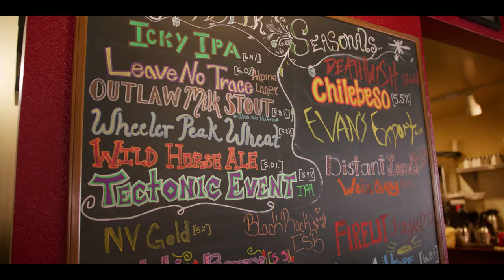Great Basin Brewery